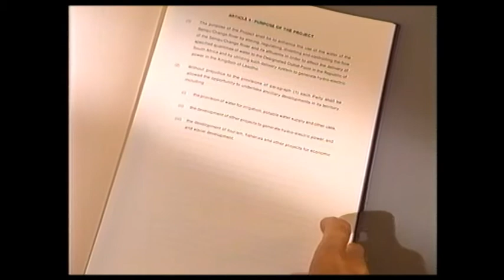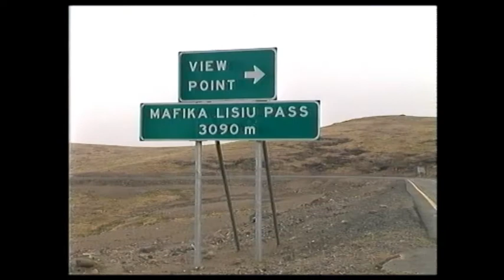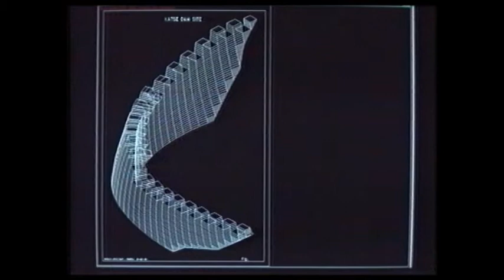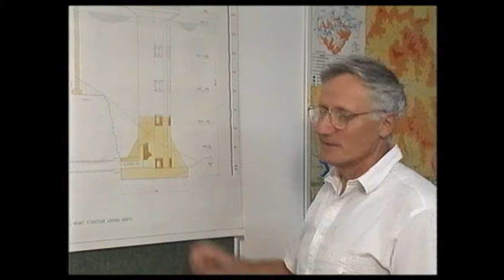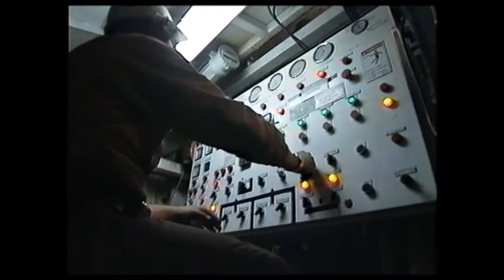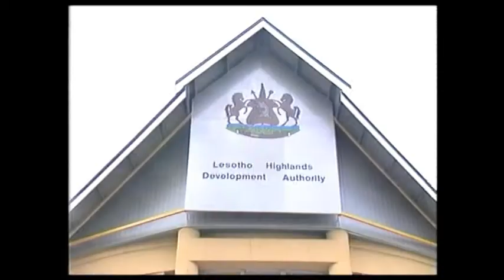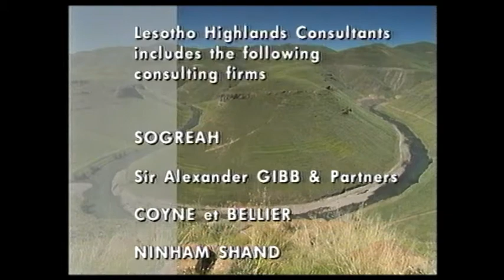Barrage voûte de Katsé -Lesotho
Le barrage réservoir de Katsé est l’une des composantes du vaste projet à buts multiples du Lesotho Highland Development Authority. Le barrage est situé sur la rivière Malibamatso à 2.5 km en aval de son confluent avec la rivière Bokong et à 100 km environ à l’est de Maseru. Le but principal de cet aménagement est d’assurer le transfert d’eau vers la province du Transvaal. Le barrage fut mis en eau en 1997.L’inauguration officielle a eu lieu le 22 Janvier 1998.
La société Sogréah est intervenue au sein d’un consortium de bureaux d’études qui comprenait trois bureaux d’études européens et six bureaux d’études Sud-Africains qui sont mentionnés dans le générique à la fin du film. Les premières études de Sogreah au Lesotho furent réalisées en 1987-
C’est à la fin des années 1980 que Pierre Lauroz effectua  ses premières missions au Lésotho pour des projets de mini-centrales. Il s’impliqua ensuite sur le très gros projet du « Lésotho Highlands Water Supply ».
Le film a été réalisé en 1994 par Bernard et Michèle Dal Molin ADVITA PRODUCTIONS
Les personnes interviewées sont : Anthony Harold Collings-Sogreah-J Sawyer SA Gibb-D Develay Coyne et Bellier- E.Mc Carter.Ninhan Shand - Alain Yziquel-Sogreah-Michel Fons Sogreah-R Hagen SA Gibb-M Turgeon Sogreah-A Boniface-Keeve Steyn-A Spiers SA Gibb-L Phooko Site Engineer LHC Professional staff.
This film has been made possible thanks to the kind cooperation of Jean Paul Huraut LHC Technical advisor Sogreah-Pierre Lauroz-LHC Management committee Sogreah.
Vidéo mise en ligne le 4 Mars 2017 Durée 18 minutes